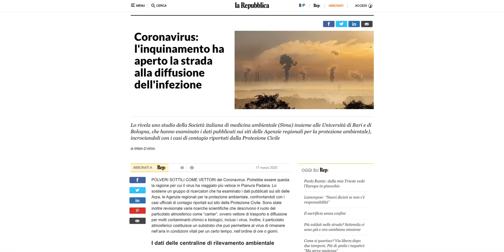Corona virus e inquinamento dell aria come vettore dei decessi Bergamo e Italia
Corona virus e inquinamento dell aria
come vettore dei decessi Bergamo e Italia
inquinamento aria in tempo reale